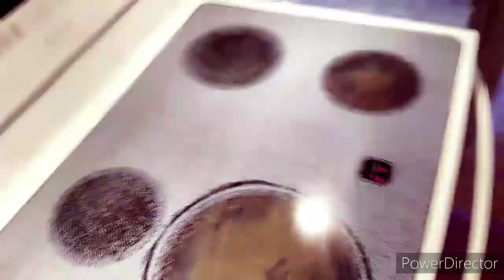How to clean "GREASY GLASS STOVE TOP" [USA]